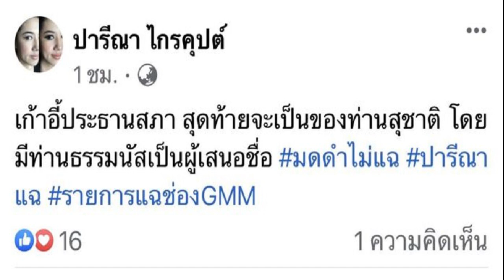รัฐบาล ชู ท่องเที่ยวสายมู 'อะเมซิ่ง มูติเวิร์ส เปิดจักรวาลสายบุญ' เจาะกลุ่ม LGBTQ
รัฐบาล ชู ท่องเที่ยวสายมู จัดงาน “อะเมซิ่ง มูติเวิร์ส เปิดจักรวาลสายบุญ” เจาะตลาดกลุ่ม LGBTQ ผ่านแคมเปญ “GO Thai Be Free”
28 มิ.ย. 66 – นายอนุชา บูรพชัยศรี รองเลขาธิการนายกรัฐมนตรีฝ่ายการเมือง ปฏิบัติหน้าที่โฆษกประจำสำนักนายกรัฐมนตรี เปิดเผยว่า การท่องเที่ยวแห่งประเทศไทย (ททท.) ได้จัดกิจกรรม “อะเมซิ่ง มูติเวิร์ส (Amazing Mutiverse) : เปิดจักรวาลสายบุญ”
ระหว่างวันที่ 30 มิ.ย.- 2 ก.ค.นี้ เวลา 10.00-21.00 น. ที่ห้างสรรพสินค้าเซ็นทรัลเวิลด์ สำหรับกลุ่มนักท่องเที่ยวเชิงศรัทธา – แสวงบุญ ควบคู่กับการส่งเสริมการท่องเที่ยวในกลุ่ม LGBTQ+ ผ่านโครงการ “GO Thai Be Free” สร้างเครือข่ายการท่องเที่ยวผ่านกิจกรรมต่างๆ

ตามที่ พล.อ.ประยุทธ์ จันทร์โอชา นายกรัฐมนตรี และรมว.กลาโหม ส่งเสริมให้ภาครัฐและหน่วยงานที่เกี่ยวข้อง ผลักดันการท่องเที่ยวไทยทุกรูปแบบ โดยเน้นย้ำการออกแบบเส้นทางการท่องเที่ยวที่ ตอบโจทย์ความต้องการของนักท่องเที่ยวในแต่ละกลุ่ม ในงานจะนำเสนอสินค้าท่องเที่ยวกลุ่มศรัทธาความเชื่อและภูมิปัญญาไทย ประกอบด้วย ศาสนสถาน วัด สิ่งเคารพ และศรัทธา วัฒนธรรม และภูมิปัญญา และการท่องเที่ยวโดยชุมชน

พร้อมทั้งยังได้ออกแบบเส้นทางท่องเที่ยว 12 เส้นทาง ทั้ง 5 ภูมิภาคของไทย เพื่อประชาสัมพันธ์การท่องเที่ยวเสริมพลังบุญหนุนพลังใจ รวบรวมศาสนสถาน วัด และสถานปฏิบัติธรรมทั่วประเทศ เพื่อขอพรเสริมสิริมงคล โดยสามารถติดตามรายละเอียดเพิ่มเติมได้ที่เว็บไซต์
นายอนุชา กล่าวว่า การท่องเที่ยวเชิงศรัทธา หรือการท่องเที่ยวมูเตลู กำลังได้รับความนิยมต่อเนื่อง สอดคล้องกับข้อมูลของกระทรวงพาณิชย์ ที่ระบุว่าปี 2562 สร้างรายได้หมุนเวียนในระบบสูงสุดถึง 10,800 ล้านบาท

โดยประเทศไทย เป็นจุดหมายปลายทางการท่องเที่ยวที่มีวัฒนธรรมโดดเด่น เชื่อมโยงอัตลักษณ์ ความเชื่อของท้องถิ่น ที่ตอบโจทย์การท่องเที่ยวสายศรัทธาเป็นอย่างดี จึงคาดการณ์ว่า ตลอดปี 2566 ตลาดการท่องเที่ยวเชิงศรัทธาจะสร้างรายได้หมุนเวียนถึง 15,000 ล้านบาท

นอกจากนี้ ททท. ยังได้ส่งเสริมการท่องเที่ยวสำหรับกลุ่ม LGBTQ+ ที่เป็นอีกตลาดนักท่องเที่ยวที่มีศักยภาพ มีกำลังซื้อสูง โดยเว็บไซต์ LGBT Capital ซึ่งเป็นศูนย์รวบรวมข้อมูลของกลุ่มผู้บริโภค LGBT สำหรับภาคธุรกิจและการลงทุนต่างๆ ระบุว่า ในช่วงปี 2562 ประเทศไทยมีมูลค่าการตลาดด้านการท่องเที่ยวของกลุ่ม LGBT (Estimated LGBT – GDP Tourism Impact) จำนวน 6.5 พันล้านดอลลาร์สหรัฐ
ซึ่งไทยถือเป็นอันดับ 1 ในเอเชีย และเป็นอันดับ 4 ของโลก รองจากสหรัฐอเมริกา อันดับที่ 1 (25.6 พันล้านดอลลาร์สหรัฐ) สเปน อันดับที่ 2 (8.1 พันล้านดอลาร์สหรัฐ) และฝรั่งเศส อันดับที่ 3 (7.3 พันล้านดอลลาร์สหรัฐ)

โดย ททท. ได้จัดทำแคมเปญ “GO Thai Be Free” เพื่อกระตุ้นตลาดนักท่องเที่ยวกลุ่มดังกล่าวจากทั่วโลกให้เดินทางมาเที่ยวไทยอย่างต่อเนื่อง โดยร่วมมือกับภาคส่วนต่าง ๆ ส่งเสริมการขายผ่านการนำเสนอเส้นทางการจัดงานและกิจกรรมการท่องเที่ยว รวมถึงปาร์ตี้สำหรับกลุ่ม LGBTQ+ ผ่านเว็บไซต์
นายอนุชา กล่าวว่า นายกฯ เน้นย้ำถึงการส่งเสริมการท่องเที่ยวไทยผ่านการจัดงานและกิจกรรมต่าง ๆ ที่สามารถตอบโจทย์ความต้องการของนักท่องเที่ยวในแต่ละกลุ่ม ซึ่งประเทศไทยมีศักยภาพในการนำเสนอการท่องเที่ยวเชิงสร้างสรรค์ให้เกิดมูลค่า บนพื้นฐานของความเป็นไทย วิถีชีวิต ภูมิปัญญาท้องถิ่น ศิลปวัฒนธรรม ที่มีเอกลักษณ์เฉพาะตัว
พร้อมชื่นชมการดำเนินการของหน่วยงานที่เกี่ยวข้องในการสร้างสรรค์งานและกิจกรรมที่น่าสนใจ เพื่อเตรียมความพร้อมรองรับนักท่องเที่ยวทุกกลุ่ม สร้างความแข็งแกร่งให้อุตสาหกรรมการท่องเที่ยวอย่างยั่งยืน